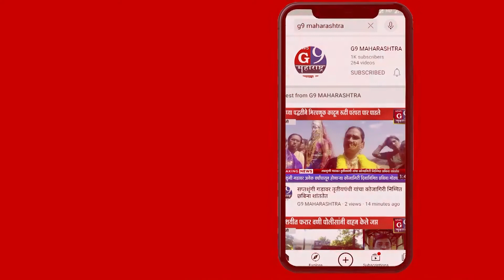न्युज जी९ महाराष्ट्रच्या बातमीचा दणक्याला यश...